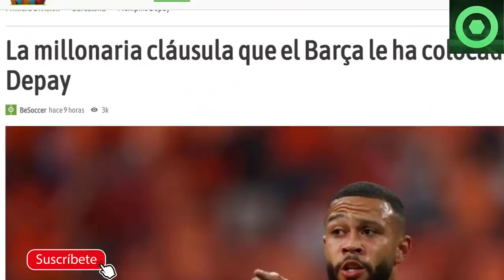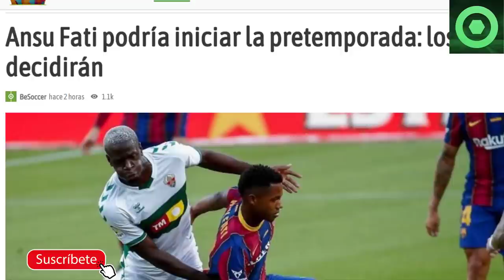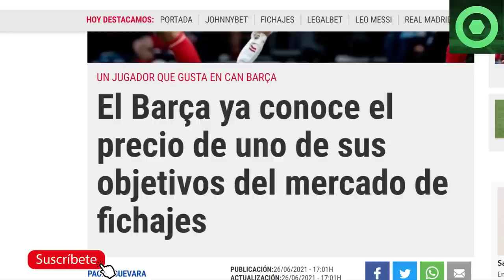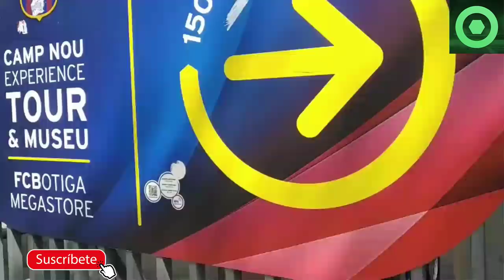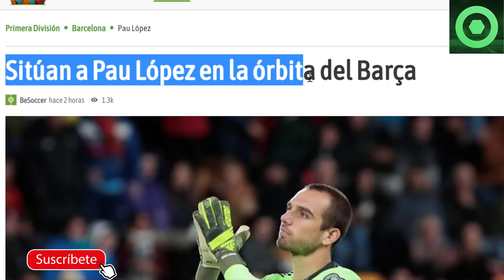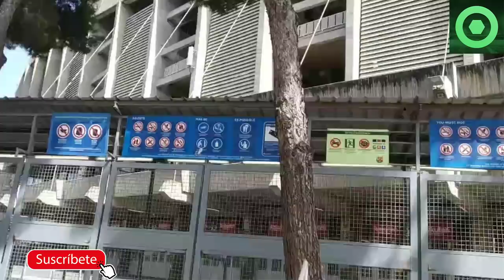🟥¡VAMOS! MARAVILLOSA NOTICIA sobre ANSU FATI🔴NOTICIA SORPRESA de MESSI 🟥DEPAY, DAMSGAARD,PAU LÓPEZ🟥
Fuentes:
fcbarcelonanoticias
besoccer